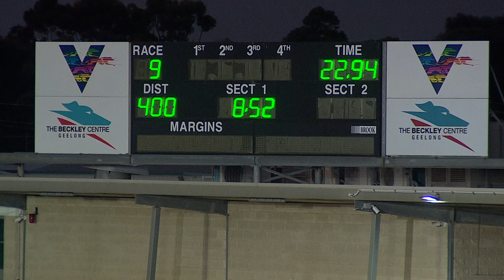GEL TUE 16 AUG 22 R9